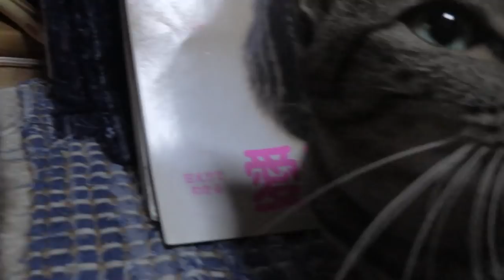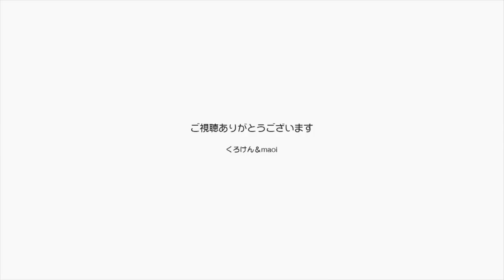【Jean & Pont 1392】無邪気に遊ぶカオリンの譲渡会は？ まだ？ 2018/7/6 ジャン ポン あんず カオリン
白猫カオリンの慣れ方も随分いい感じになって来たと思いますが、譲渡会にという線引きではあとちょっと、ご飯の時の「シャー」が無くなればねぇ。
里親さんに説明する時に「お腹が空いてご飯の時になるとシャーを言いますが、悪気はないんです」は納得いく説明とは言えないなぁ。
それにケージから出たがらないのもちょっと他の子と違います。